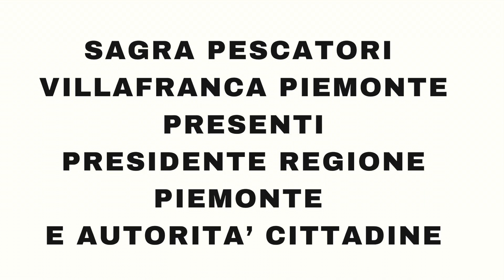Sagra pescatori 2023, Villafranca Piemonte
Sagra pescatori 2023 Villafranca Piemonte, presenti presidente della regione Piemonte con le autorità cittadine..